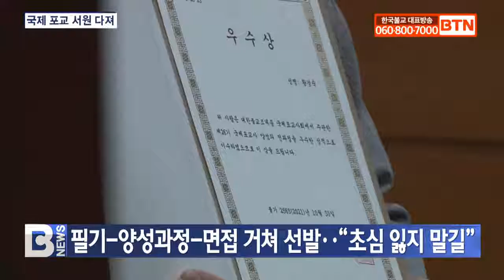[BTN뉴스] 한국불교 세계로‥국제포교 서원 다져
[앵커]

한국 불교의 세계화에 기여하고 전세계에 부처님의 가르침을 전하는 국제포교사회가 26기 포교사를 배출했습니다. 품수식을 통해 포교사로 거듭난 대중들은 세계 만방에 한국불교를 전파하겠다고 다짐했습니다. 최준호 기자입니다.
[리포트]

전세계에 부처님 법과 한국 불교문화를 홍포하는 데 앞장서는 조계종 국제포교사회가 신규 포교사 품수식을 봉행했습니다.

지난 30일 한국불교역사문화기념관 국제회의장에서 열린 국제포교사회 26기 품수식에서는 총 16명의 포교사가 품수증을 받았습니다.

법사로 나선 포교부장 선업스님은 포교사들에게 직접 감복을 입혀주고 품수증을 목에 걸어주며 격려했습니다.

선업스님 / 조계종 포교부장
(한국불교를 상징하는 존재라는 사실을 각성하시고 멋진 활동을 해주시면 국제포교사회는 앞으로 더 멋진 전법단체로서 활활발발하게 기능하게 되지 않을까 그런 생각을 다시 한 번 해봅니다.)

이번에 품수받은 국제포교사들은 필기고사와 양성 교육과정, 언어·신행 면접고사를 거쳐 선발됐습니다.

지난 5월 입재해 9월까지 진행한 양성 교육과정에서는 매주 2강좌씩 총 37개 강좌를 이수했습니다.

국제포교사회 이재홍 회장은 새로 선발된 신규 포교사들에게 초심을 잃지 말고 봉사에 자주 참여하며, 동기들 간 단합해 줄 것을 당부했습니다.

이재홍 / 국제포교사회 회장
(전 세계 방방곡곡에 부처님의 향기로운 가르침을 전하고자 성실히 보살행을 실천하고 부단히 수행 정진하며 전 세계가 불국토가 되는 그 날까지 그 어떠한 난관도 헤쳐나갈 수 있는 용기와 지혜로 부지런히 포교의 길을 가시기를 기원드립니다.)

1998년 국내외 외국인 대상 포교를 목적으로 설립된 국제포교사회는 포교사 양성 과정·어린이 영어 자타카 대회·다문화 활동·템플스테이 등 다양한 프로그램을 진행하고 있습니다.

이번 26기 16명을 포함해 총 857명의 포교사를 양성·배출했고 그 중 220여 명이 회원으로 활동하고 있습니다.

26기 신규 포교사들은 전도선언을 통해 부처님 법을 만방에 전하는 사명을 받아들이고, 포교에 정진할 것을 다짐했습니다.

조규태 / 26기 국제포교사 기대표
(무한한 영광과 함께 커다란 책임감도 느낍니다. 오늘을 계기로 여태까지 국제포교사회가 쌓아 놓은 기반을 더욱 공고히 하고 전 세계 만방에 우리 한국의 불교문화를 전파할 수 있도록 최선의 노력과 기여를 하겠습니다.)

올해로 창립 23주년을 맞은 국제포교사회는 국제 포교에 대한 의지와 열정을 다지고, 포스트코로나 시대를 준비하고 있습니다.